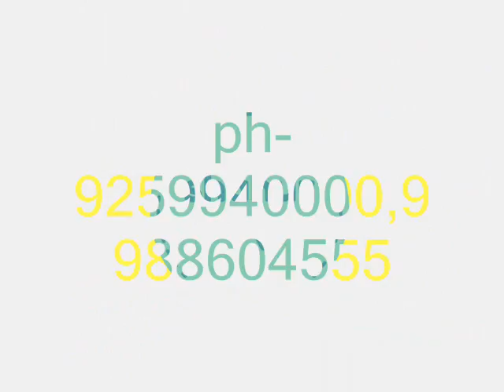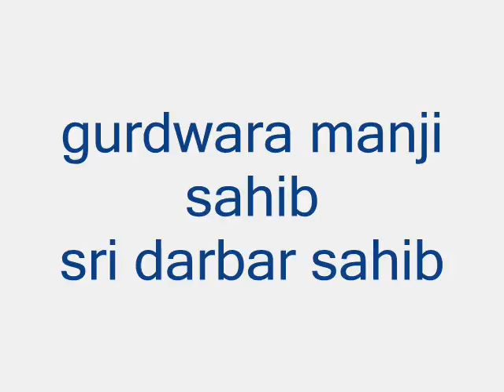Giani jaswinder singh ji shahur, hukamnama katha gurdwara manji sahib,sri darbar sahib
Gurdwara manji sahib,sri darbar sahib..daily hukamnama katha

jaswinder singh shahur

jaswinder singh

jaswinder singh

jaswinder singh shahur